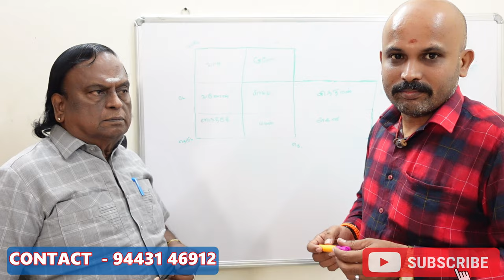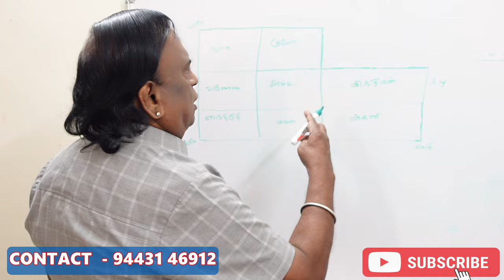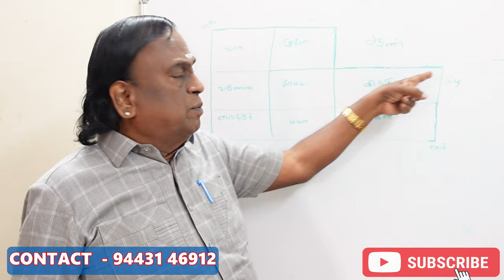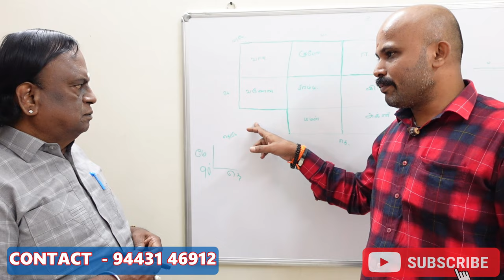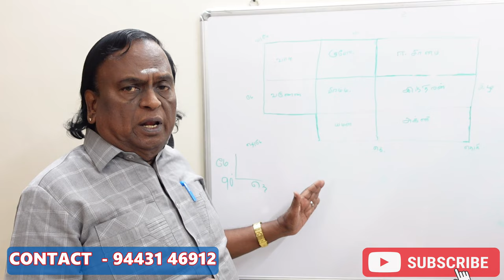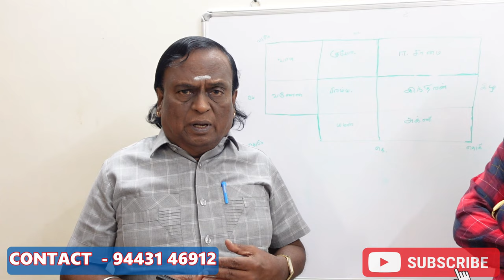வீட்டில் ஈசானிய மூலை - நைருதி மூலை பாதிக்கப்பட்டால் | eesanya moolai | niruthi moolai vastu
வீட்டில் ஈசானிய மூலை - நைருத்தி மூலை பாதிக்கப்பட்டால் | eesanya moolai | niruthi moolai vastu